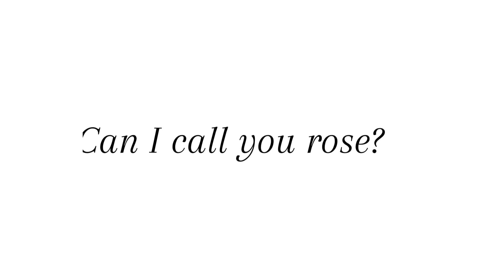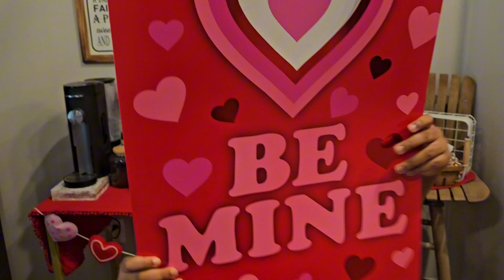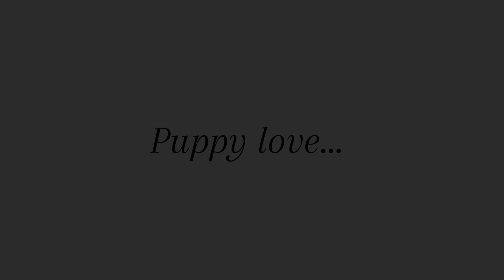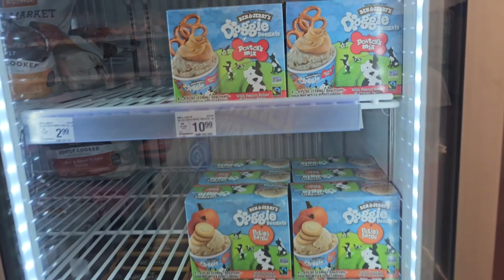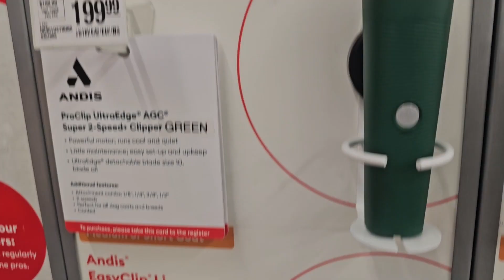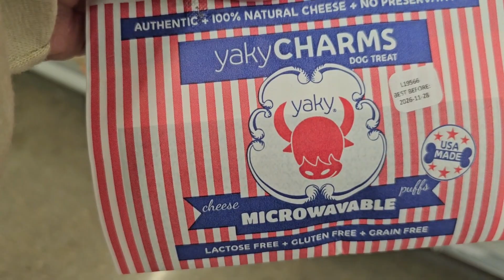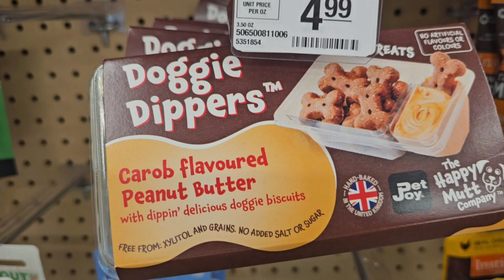VLOG: VALENTINES SHENANIGANS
Hey! Hope you were showered with LOVE on VALENTINES day. Whatever way it was shown, the important reminder is that it WAS shown. ❤️ In this vlog you will see how we celebrated Valentines , but in my house everyday is LOVE day, so it was no different. We also thought it would be good to shower our pooch with some love. So we took him to Petsmart, Dogs need love too!